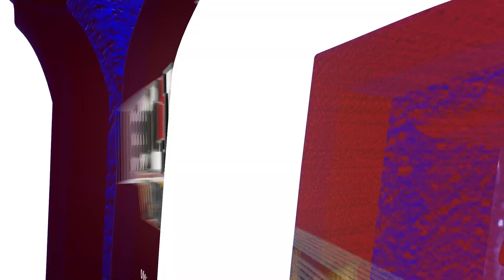10.20.22 HIGHLIGHTS: UMD, 3. UMC, 0.